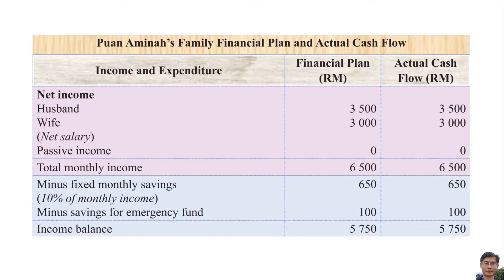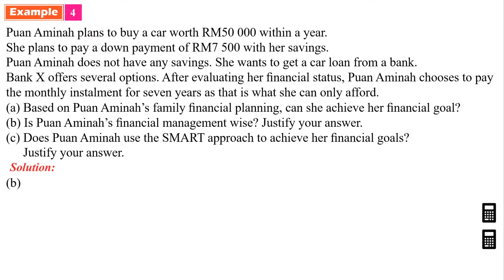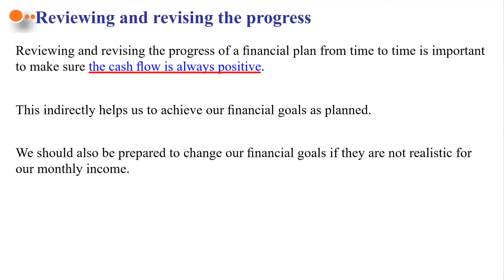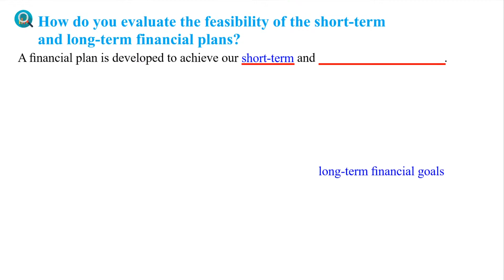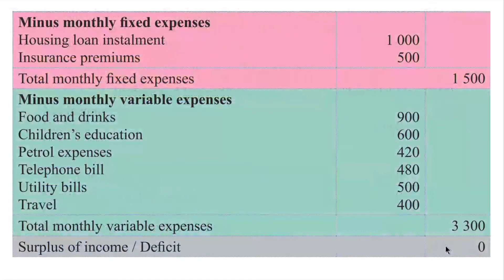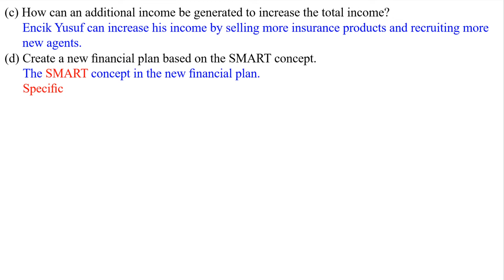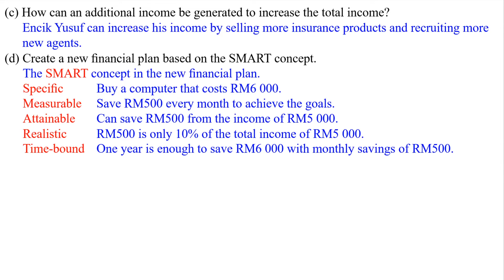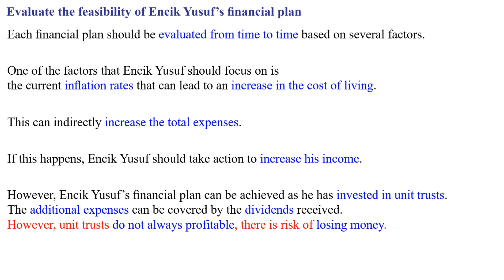Financial Planning and Management Carry out Financial Plan and Evaluate its feasibility.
Consumer Mathematics:
Financial Management
Financial Planning and Management
Carrying out Financial Plan
Evaluate the Feasibility of Financial Plan